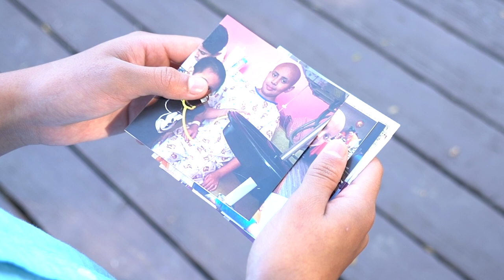Axel's Letter: Never, Never, Never Give Up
Axel Penaloza, cancer survivor and Teddy Bear Cancer Foundation recipient, shares his story and message of hope to children in the hospital.

to help more children like Axel.

-Thank you Beverlye Fead and Isabelle Esber (@izzy_esber) for making this video possible.